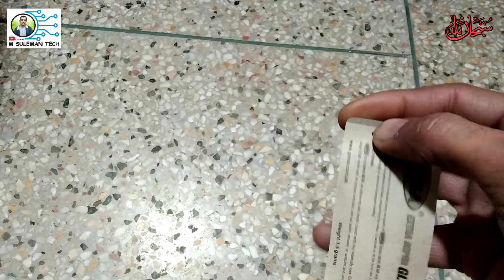How to fix broken slippers at home | shoe repair at home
السلام وعلیکم! دوستوں
اس ویڈیو میں آپ کو گھر  میں سلیپر رپییر کرنے کا طریقہ کار بتایا گیا ہے جو بہت ہی آسان ہے جسے ہم اگنور کر دیتے ہیں۔ اگر ویڈیو اچھی لگی ہو تو لائک اور سبسکرائب لازم کرے
you support me
Instagram :  ( M Suleman Tech )
TikTok :  ( M Suleman Tech )

how to fix havaianas strap
how to repair slippers at home
how to fix slippery slippers
slippers repair hacks
old slippers reuse ideas
selipar repair hacks
How to repair shoes
Shoes repair guide
Shoe repair
Diy shoe repair
Dress shoe repair
Shoe repairs
Shoe goo sole repair
Shoe restoration
Shoe sole repair
Shoe glue repair
Shoe repair asmr
Shoe repair youtube
Shoes
Shoe shine
Shoe recrafting
Repair
Shoe goo
Shoe repairing
Shoe repair kit
Shoe repair glue
ASMR shoe repair
Shoe repairer
E6000 shoe repair
Skate shoe repair
Maine shoe repair
Shoe repair hacks
Shoe repair tools
The repair shop
Thermopore
Sculpting on thermopore
flip flop slippers repair
sandal repair
Nylon shoes repair
Nylon slipper repair
Rubber Ki chappal ko kaise jode